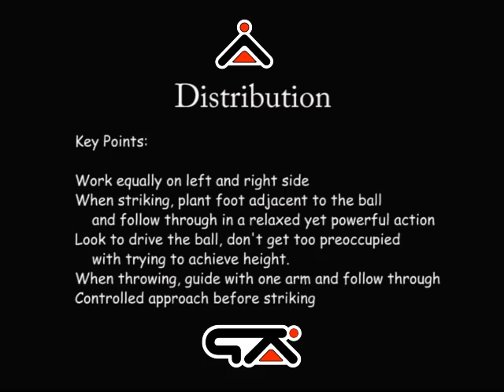GK Icon Goalkeeper Training Advanced Handling 19